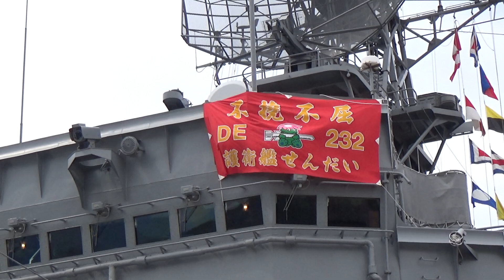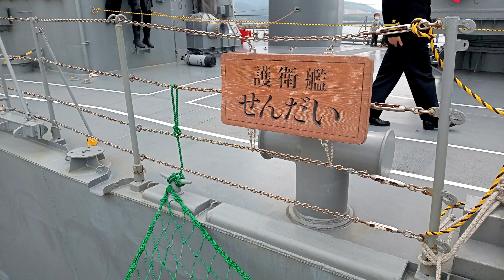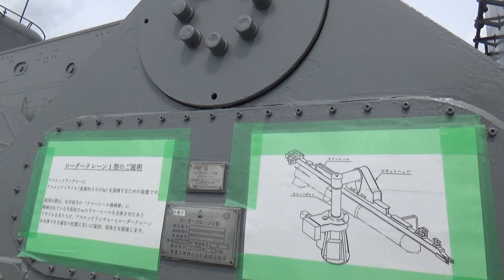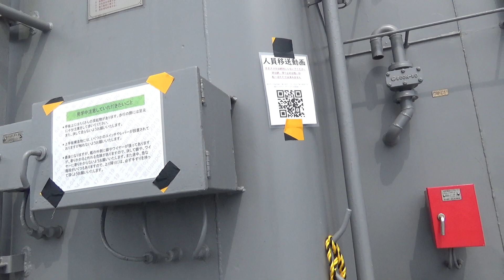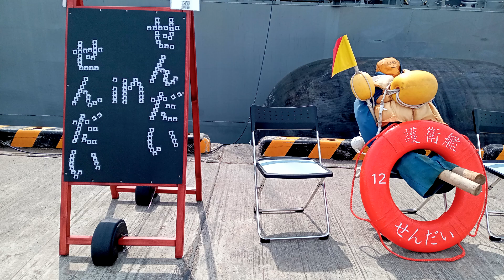ある日の「せんだい in せんだい」【あぶくま型護衛艦せんだい（JS Sendai, DE-232）】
令和５年３月中旬，せんだいが川内に来て一般公開と聞いて１時間半かけて駆けつけました。
当然のように川内改二もいました。

あぶくま型護衛艦の４番艦です。
内部までは公開なしでした。

風が強かったため風切り音注意。
お尻からの絵は撮れず残念。

川内港は薩摩川内市中心部からクルマで３０分程度かかるのですが，けっこう見学者多かったです。
おまけは薩摩川内市内の人気ラーメン屋のモノ。

0:00 艦橋に「不撓不屈」の旗
0:14 左舷前方より（風切り音注意）
0:35 船首に接近
0:54 当然のように川内がいる
1:00 せんだいinせんだい
1:23 乗船
1:27 船首の国旗
1:37 62口径76mm単装速射砲
1:49 移動（風切り音注意）
2:12 救命浮輪
2:16 アスロック対潜ミサイル
2:35 座らないでください
2:39 煙突
2:49 324mm3連装短魚雷発射管
3:18 マストを後方から
3:30 艦尾
3:40 CIWSとハープーン（風切り音注意）
3:55 写真（その１）
4:11 ふたたび左舷前方より（風切り音注意）
5:05 写真（その２）
5:18 右舷側前方より
6:26 正面
7:10 おしまい
7:35 おまけ